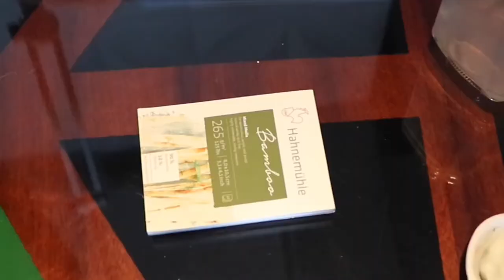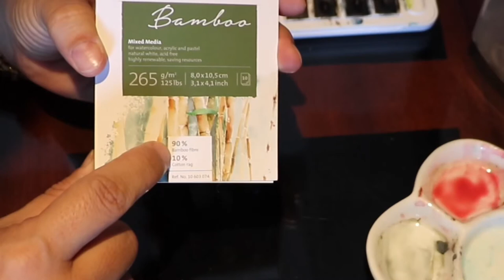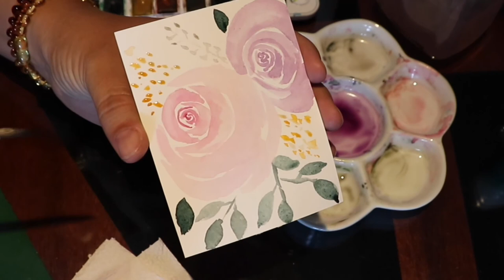Pintura quadro de rosas em aquarela à mão livre - passo a passo simples e fácil para iniciantes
Pintura simples de uma flor 🌹 rosa em aquarela, sem desenho por baixo, totalmente solto e à mão livre, para você que tá começando na aquarela e quer começar a treinar também!
Dá para fazer quadrinhos já, pintar na parede ou em porcelanas com esse mesmo traço, mudando apenas a tinta.